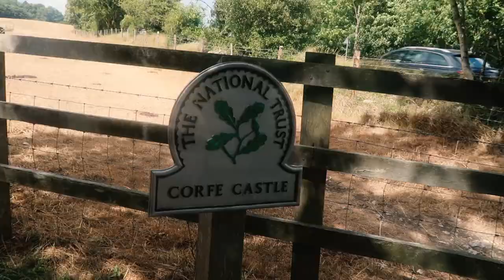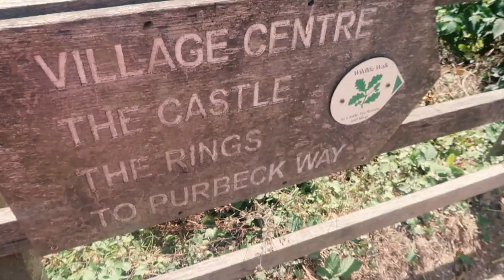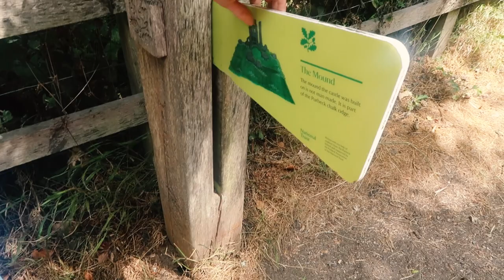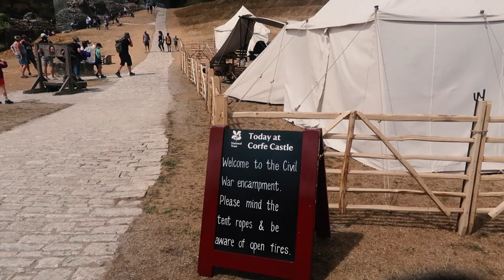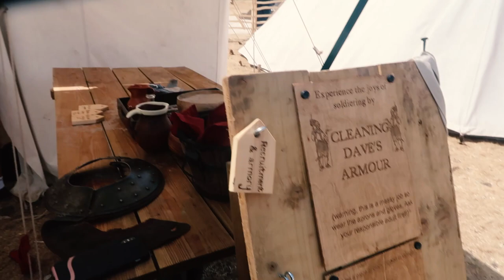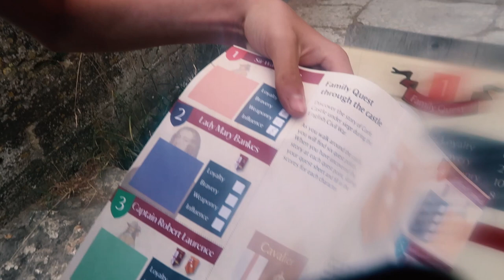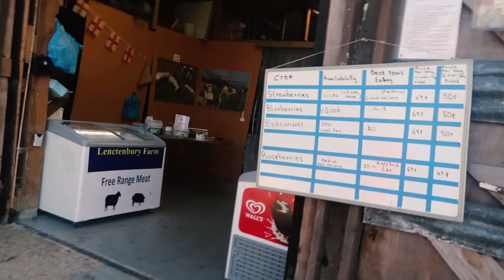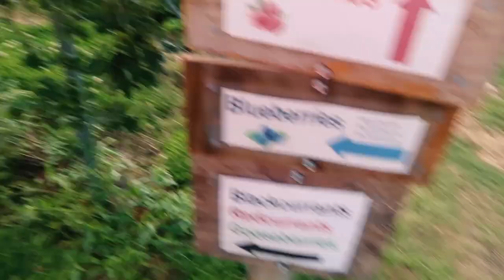EXPLORiNG AN OLD ENGLiSH CASTLE